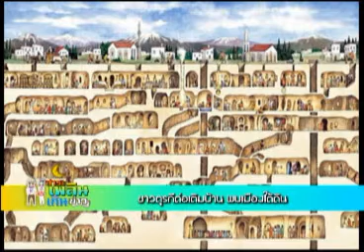สาระเพลินเกินข่าว 04 09 57 เบรค2